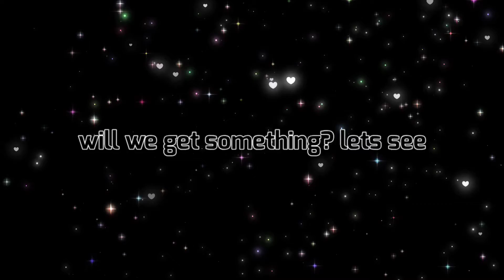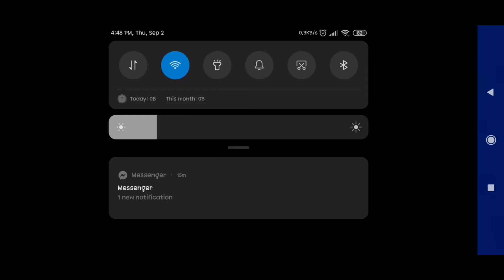Brawl Stars Box Opening! | SP tier 1-11 | LuxYT/Tacky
heyyy guyss wassup im Lux or you can also call me Tacky! so for today's video i decided to do Box Opening from season pass tier 1-11 also a mega box from trophy road. i didnt mention trophy road in title bcz it wouldve been too long. hope you guys enjoyed the video an buhbyee also below are credits, socials stuff check it if you want to :)

Socials:
- i havent made any socials yet lol. but sure will be realeased soon enough

logo:
I made my own logo

Channel banner:
I made my own channel banner too

Editing app:Kinemaster

thats all important stuff and will put some hastags now